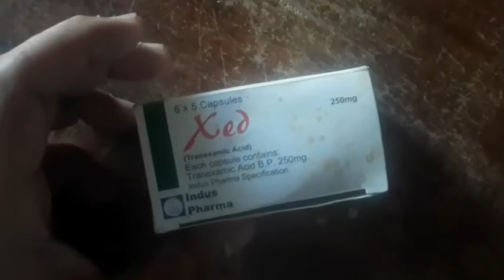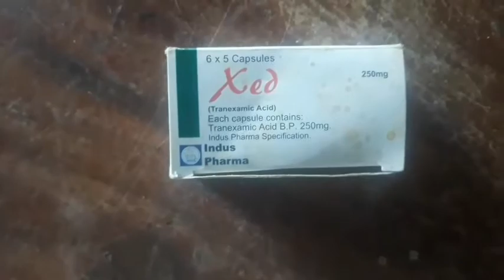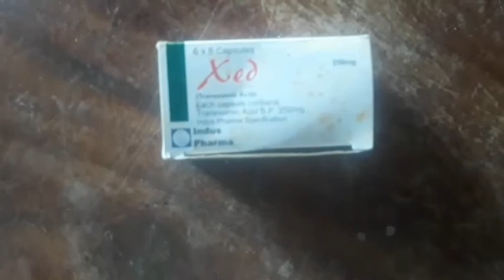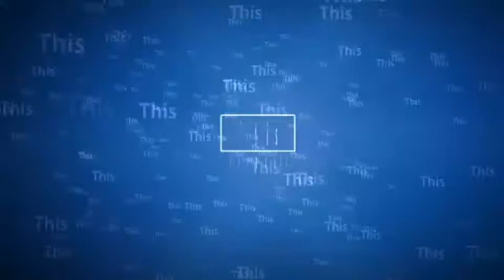Tranexamic acid (Xed) capsule injection uses benefits side effects Brand names doses urdu and hindi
tranexamic acid capsule injection uses benefits Brand name contraindication Dosage pregnancy uses urdu and hindi completes vedio